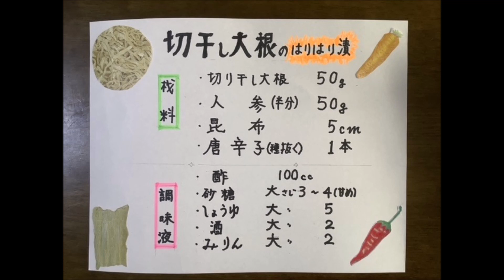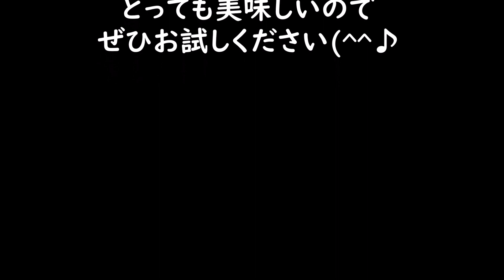【簡単おつけもの】切り干し大根のはりはり漬け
煮物につかわれる切り干し大根を、さっぱり食べやすいはりはり漬けにしました。ぜひお試しください＾＾